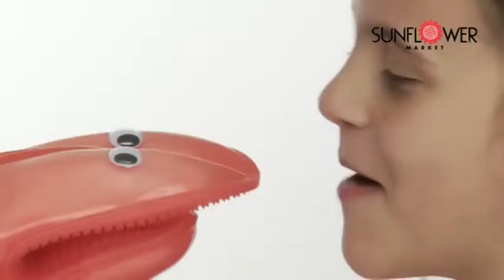Bao tay chống nóng Mastrad, không lo bị phỏng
Bao tay chống nóng Mastrad giúp bạn cầm vật dụng nóng mà không sợ phỏng, lớp vải cotton mềm mịn không đau tay.